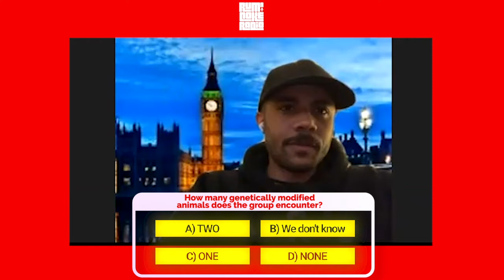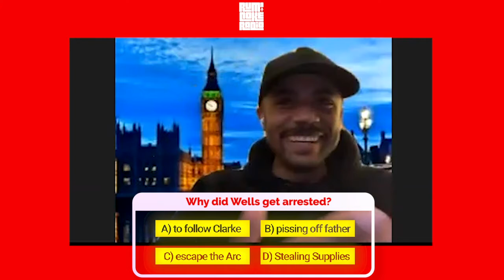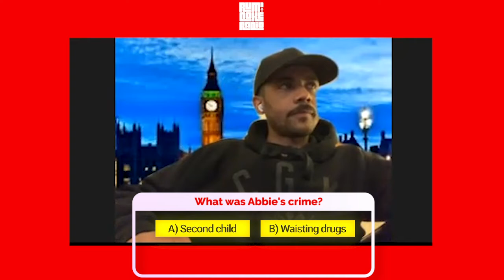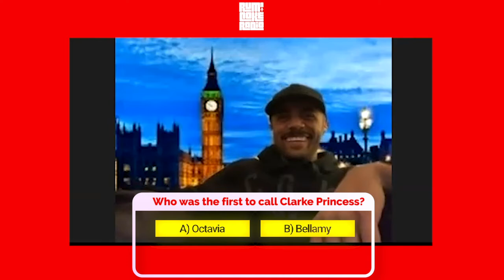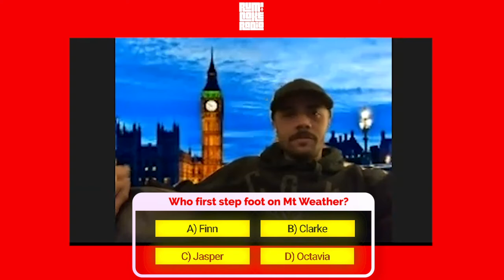Rum n Coke Radio Ep. 73 - Jarod Joseph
Episode 73 is up and we had Special Guest Jarod Joseph from The 100's down to chat clothes and The 100's

FOLLOW FOLLOW FOLLOW OUR FRIEND!

Music Mixed by:
Rae Diamendz

Tuesdays 6-8pst
or use the Save on Radio App!

News | Booze | Interviews